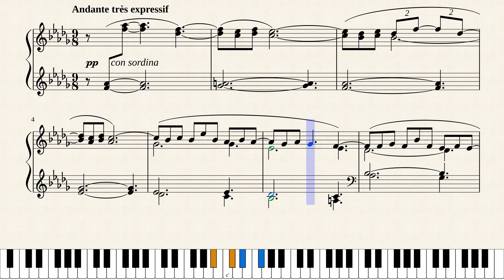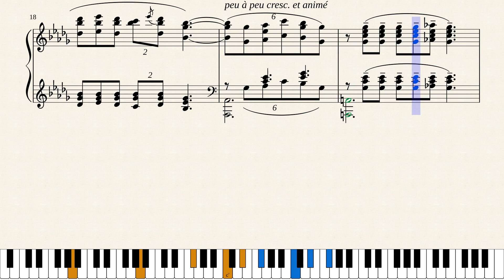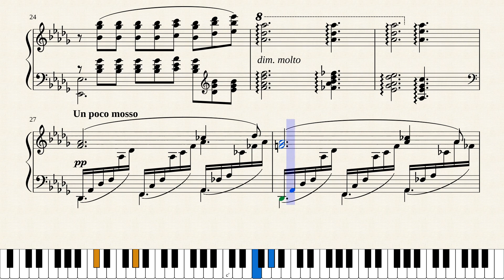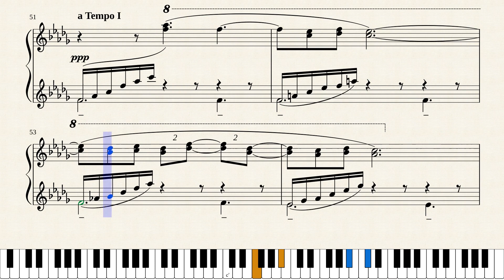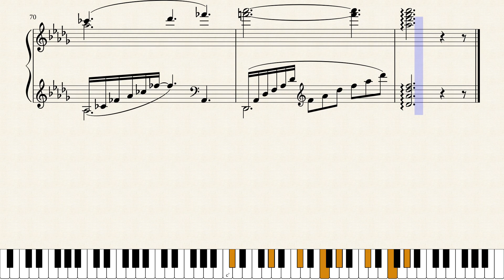Debussy - Clair de Lune [PDF Download]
The composition "Clair de Lune" is the third movement of Debussy's piano suite "Suite bergamesque" published in 1905.